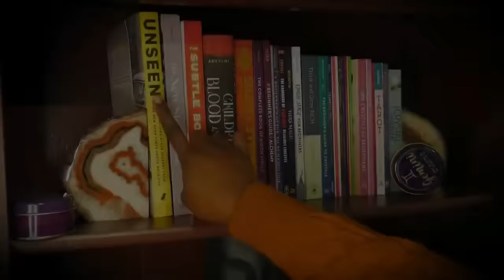Daughter Uses Voodoo to Kill Father | Eve's Bayou Movie Recap